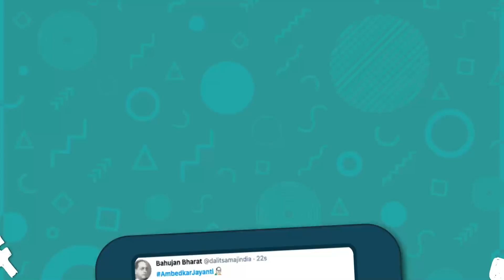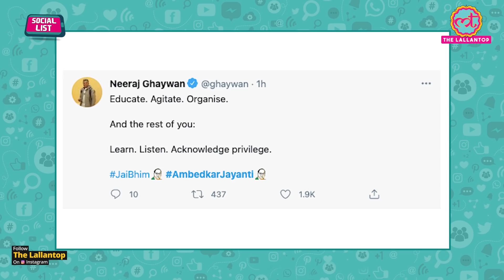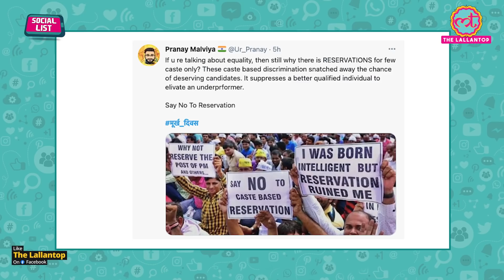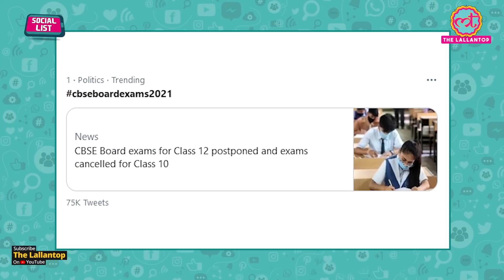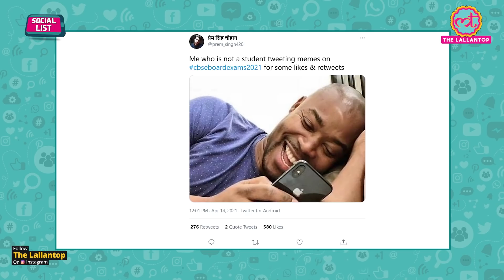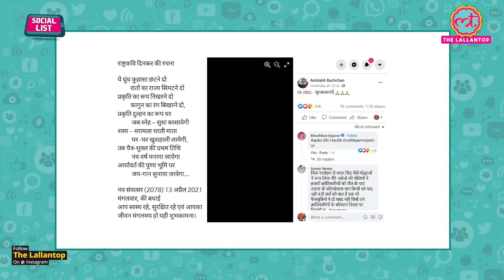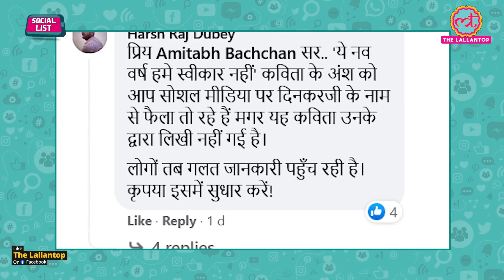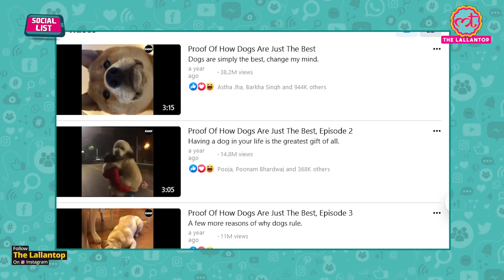Ambedkar Jayanti पर Hateful Trend, Amitabh Bachchan Facebook Post पर क्या ग़लती कर फंसे | Social List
In this episode of Social List, Saurabh Tripathi talks about the hateful trends on Ambedkar Jayanti. Bhimrao Ramji Ambedkar Jayanti 2021: Commonly known as Babasaheb, Dr Ambedkar was a professional economist. He was the first minister of Law and Justice of India from August 29, 1947, to January 24, 1950, and the principal architect of the Constitution of India, the biggest and most complex constitution in the world. Due to which he is also known as the Father of the Indian Constitution. He established the Finance Commission of India. The Reserve Bank of India runs on guidelines and ideas formed by Ambedkar. But casteist users have seen using Offensive hashtag on his Jayanti.  CBSE Board exams 2021: The Central Board of Secondary Education, CBSE board exams for class 10th have been canceled. Also, class 12th board exams have been postponed in light of the Covid-19 situation. PM chaired a high-level meeting today to review the examinations to be held at various levels in view of the developing Corona situation. After the meeting with Prime Minister Narendra Modi, the Ministry of Education has decided to postpone the class 12 exams and cancel the class 10 board exams amid the Covid surge.